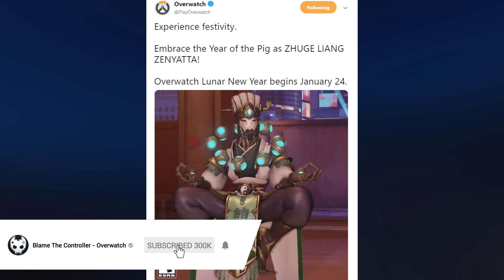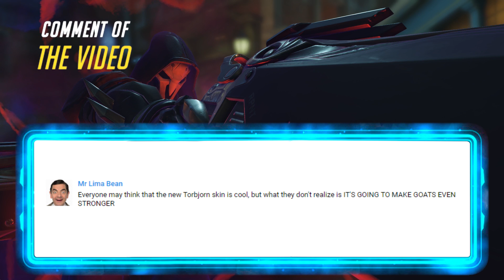Overwatch NEW Legendary Skin Zenyatta - Zhuge Liang - Lunar New Year Event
Overwatch NEW Legendary Skin Zenyatta as Zhuge Liang for the  Lunar New Year Event